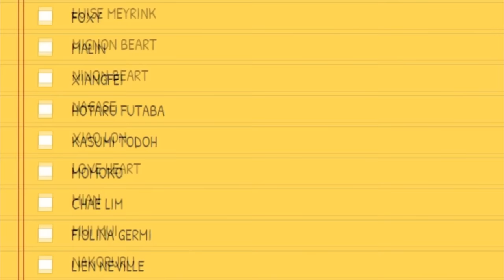ENCUESTA #046 PARA LA FICHA DE PERSONAJE DE KOF! | VOTA EN LA DESCRIPCIÓN!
ENCUESTA FINALIZADA!